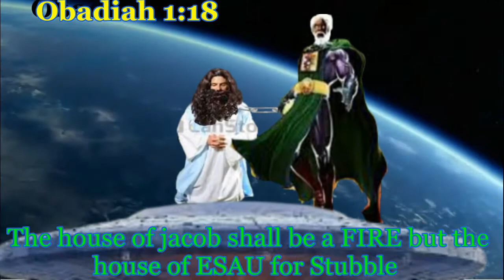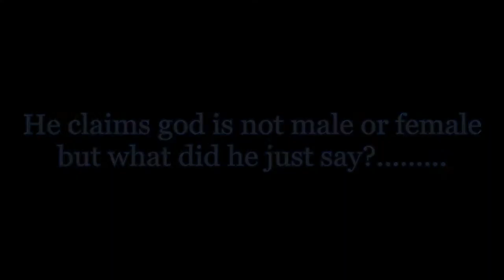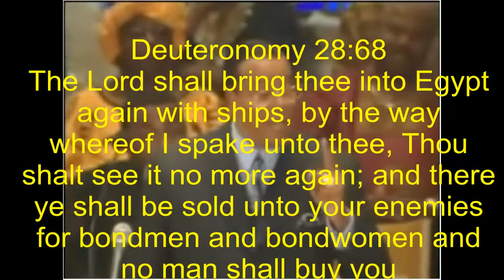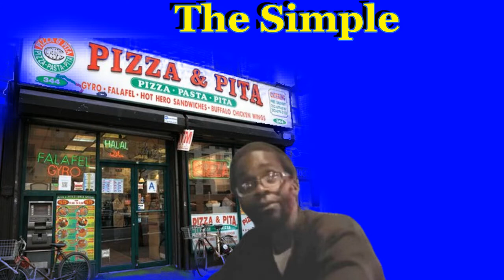CONFUSED MUSLIM CLAIMS CAUCASIAN MUSLIMS IS HIS BROTHER AND THE HEBREW BIBLE WATERED DOWN